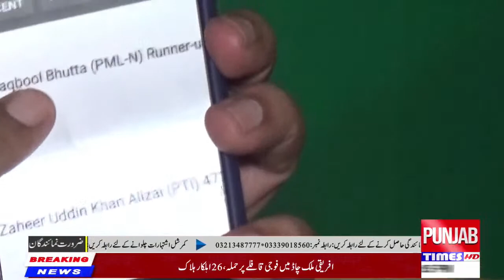XMPA Shehzad Maqbool Bhatta Exclusive Interview with Talha Mushtaq